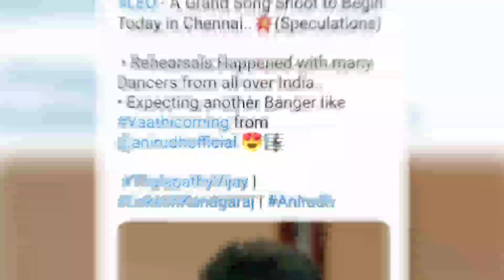Leo Big Shooting Update 🤩 Thalapathy 68 New Casting 😘 | Thalapathy Vijay Lokesh Kanagaraj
Leo shooting Update
Thalapathy 68 Shoot
Leo shoot Update
Leo shoot Update Detail
Lokesh Kanagaraj Leo shoot
Thalapathy 68 Villian
Leo shooting Detail
Thalapathy Vijay Leo
Leo Hindi Video
Leo Trailer Released
Leo Shooting